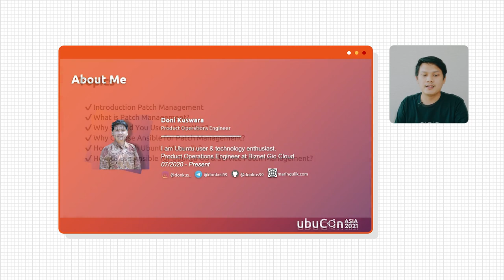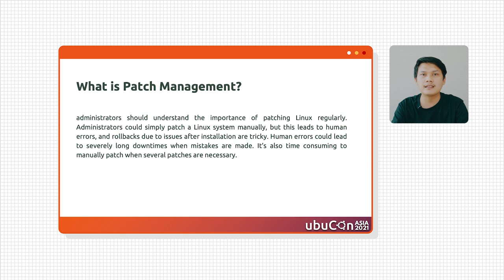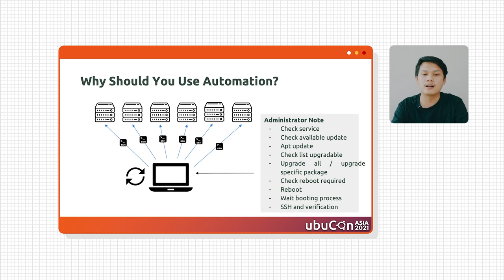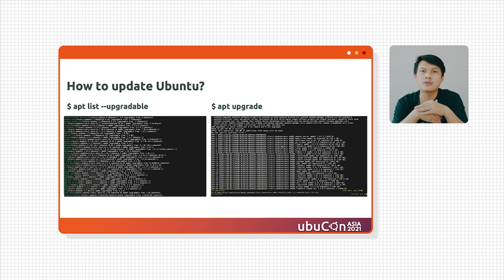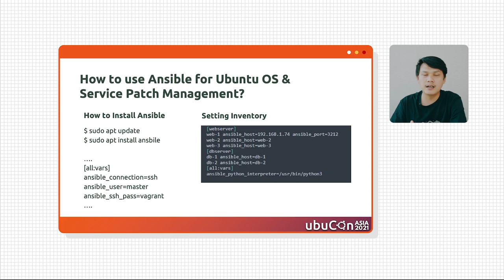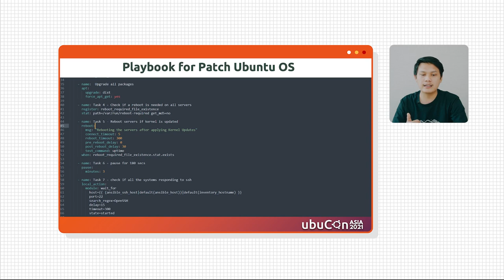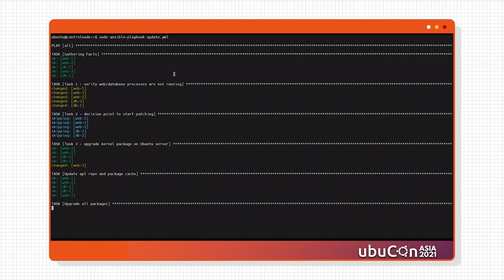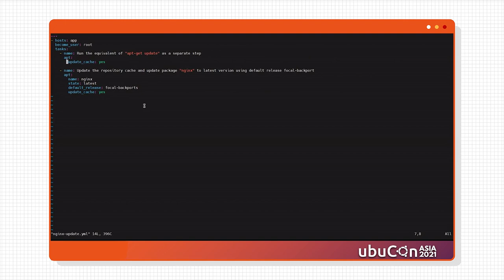[id-ID] Ubuntu OS & Service patch management using Ansible | UbuCon Asia 2021